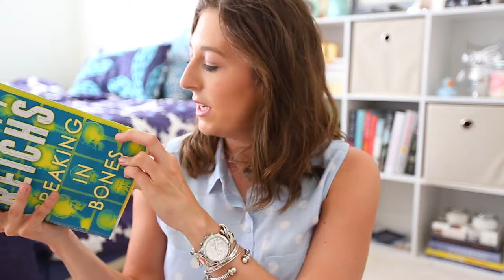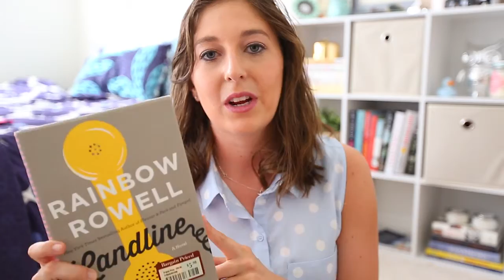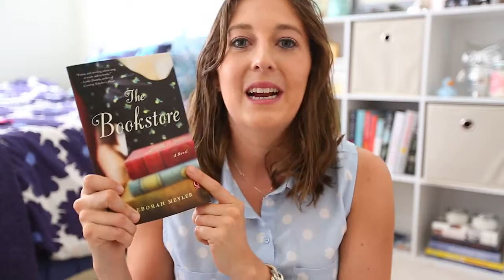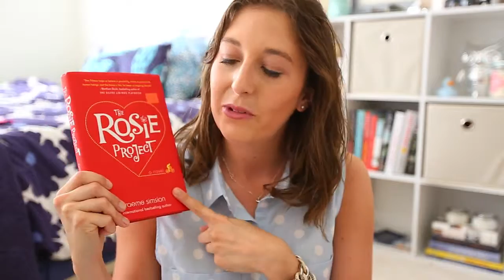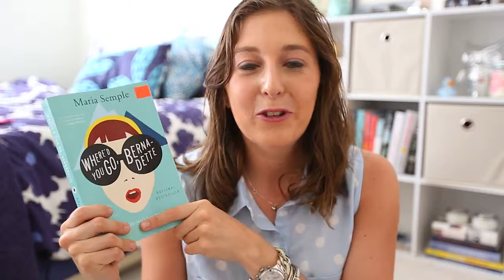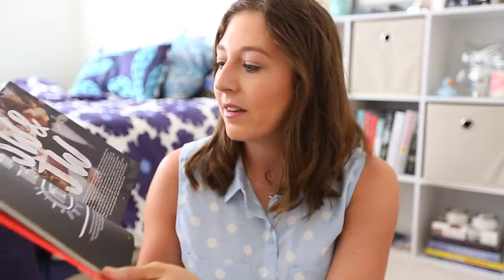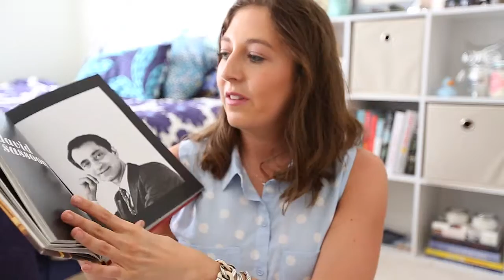Collective Summer Book Haul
This has been a great month for reading and adding to my bookshelf! Instead of budgeting for new clothes, I found myself saving for books. Thank god for the sale section and THANK YOU so much for the books I was gifted!

GCB Series (WATCH IT! IT'S SO GOOD!)

**Jen Campbell's Channel**
(TALKS ABOUT WHERE'D YOU GO BERNADETTE? AT 23:44)

(BUY IT IN THE B&N MARKETPLACE!)

Cinder (ONLY $2.99 FOR NOOK!)

**Click The Bookshelf  tab for all things book related!**